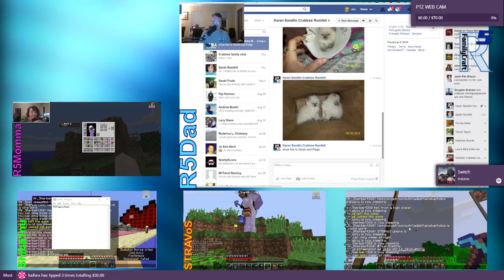R5FamilyCraft - Farms, Flowers, Friends, and Followers! - LiveStreamReplay - September 12, 2016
Tonight we begin constructing our new farming area and relocate the animals. Dad get's lost in lag as he hunts for Pink Tulips in a flower forest. Raided by Old Man Shorty and Raiding Daegda.

R5Dad - Wishes he didn't have a company computer to stream from
R5Momma - Learned how to make carpet
Shiba1nu - Overworks and under pays Sir Butkis
STRAVoS - Taught Mom how to shear a sheep
Mr_Sherbert360 - Is a pro at animal relocation programs

Join us on beam (most) Mondays Wednesdays and Fridays live at 7pm EST

Support

Donations never required or requested, but if you feel the urge to donate/tip, please do so here.